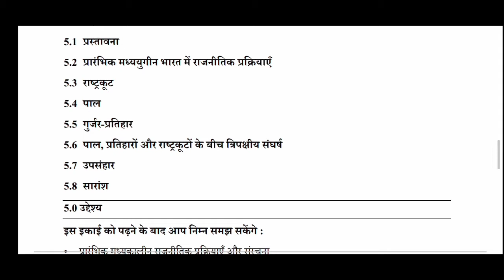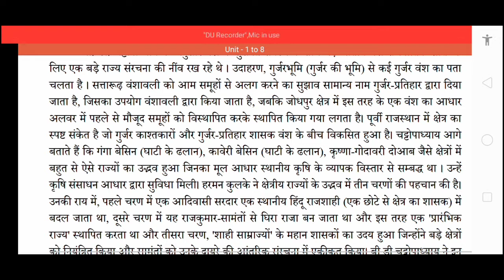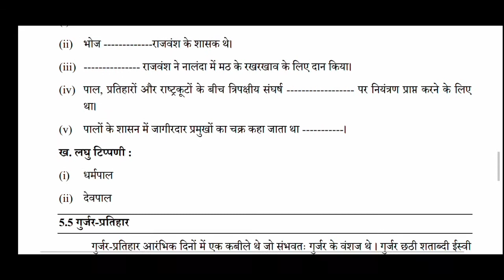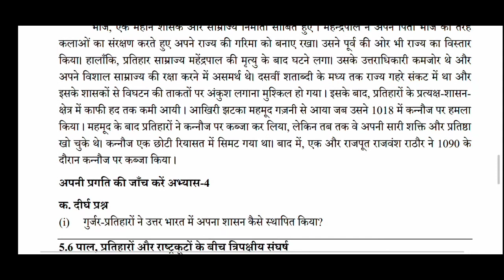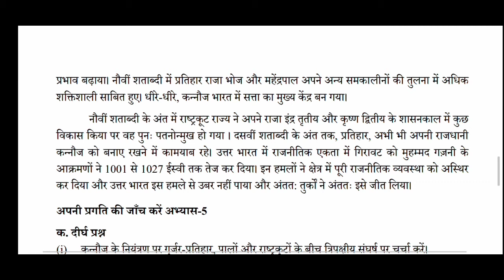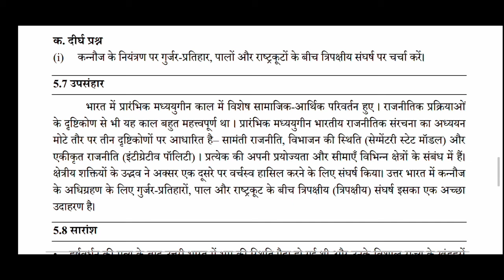इकाई 5 राष्ट्रकूट पाल और प्रतिहार त्रिपक्षीय संघर्ष B.A Fast Year Semester 2 by Kumar Dev Education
इकाई 2 गुप्त और वाकाटक राज्य और प्रशासन, अर्थव्यवस्था समाज, धर्म साहित्य और कला भाग 1 link

इकाई 2 गुप्त और वाकाटक राज्य और प्रशासन, अर्थव्यवस्था समाज, धर्म साहित्य और कला भाग 2 link

इकाई 2 गुप्त और वाकाटक राज्य और प्रशासन, अर्थव्यवस्था समाज, धर्म साहित्य और कला भाग 3 link